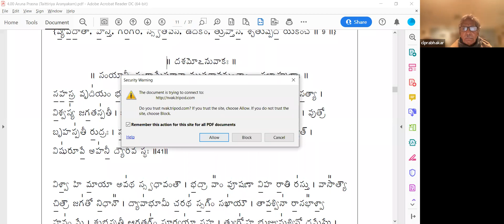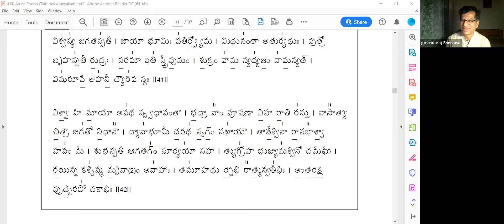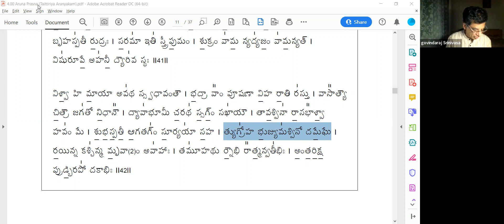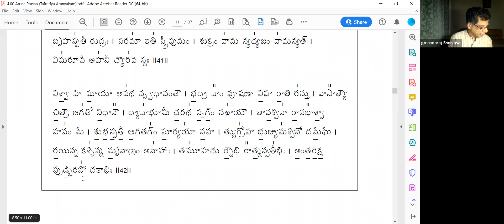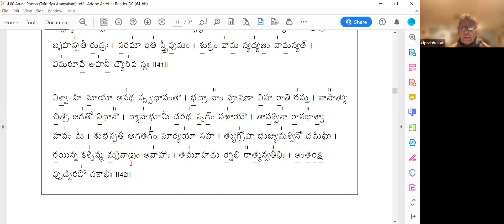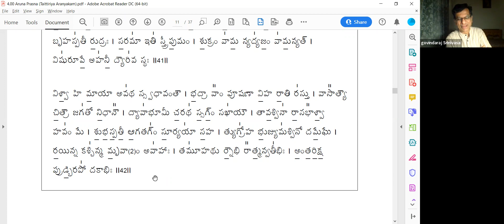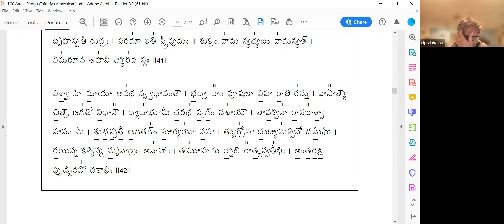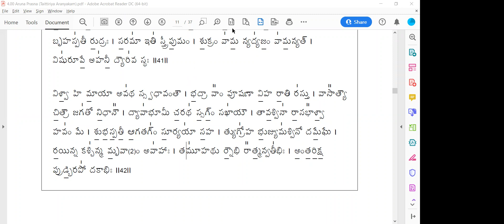Aruna Prashna - Part-37 | Dr. C.L. Prabhakargaru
Aruna Prashna - Part-37 discourse on 15th Jan. 2022 by Dr. C.L. Prabhakargaru, Nada Veda Adhyayana Kendra, Bengaluru, Bharat.